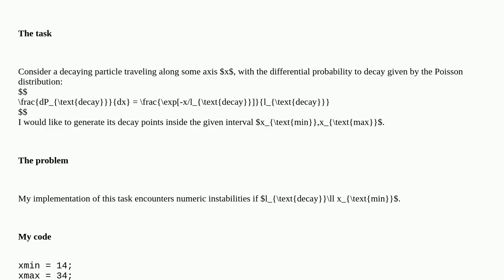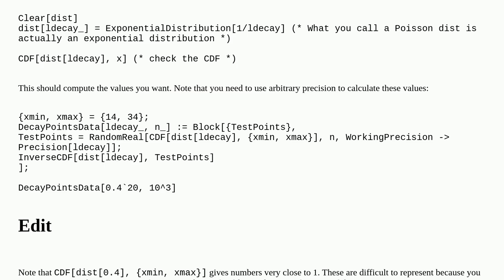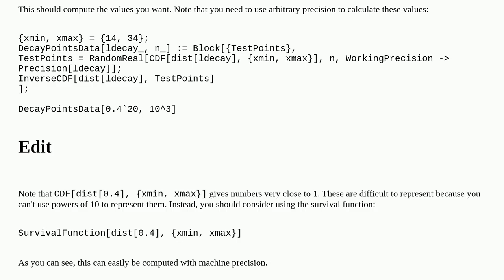How to avoid infinities in the following example?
A special thanks goes out to the community

  performance-tuning numerics